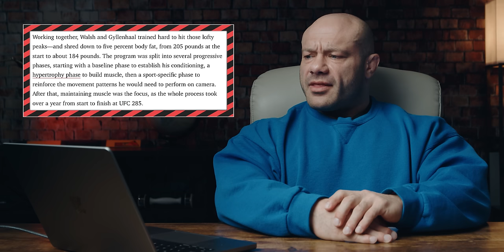Exercise Scientist Critiques Jake Gyllenhall's Roadhouse Workout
0:00 Mike breaks down Jake
5:10 Train like Jake
8:21 Isometrics
11:03 Work Capacity?
12:40 Heavy Primitive Work
16:30 Offset Loading
17:57 Swiss bar press
19:21 Jake's diet
20:20 Push-Pull Rips and more primitive work
21:50 Mike's Rating